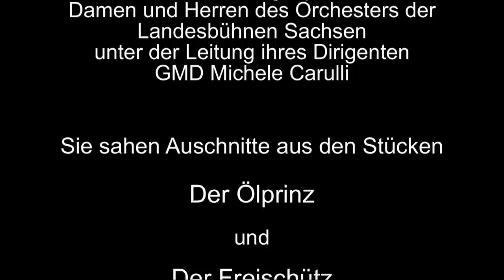Felsenbühne Rathen / Sächsische Schweiz / Elbsandsteingebirge / Landesbühnen Sachsen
Sprecher: Ernst Dollwetzel
Auf nach Rathen. Die Landesbühnen Sachsen fahren schon seit 57 Jahren zur Felsenbühne, um ihre Zuschauer dort vielseitig und auf hohem Niveau zu unterhalten.
Als Gast können Sie mit dem Fahrrad, dem Motorrad, dem Auto, mit einer romantischen Dampferfahrt auf der Elbe oder der Bahn nach Rathen gelangen. Von Dresden aus fahren alle 30 Minuten die S-Bahn-Züge zu diesem einzigartigen Kurort, und in etwa 40 Minuten haben Sie Ihr Ziel erreicht.
Unmittelbar am Ufer der Elbe vor dem gewaltigen Felsmassiv der Bastei liegt der Kurort Rathen. Er wurde erstmals im Jahre 1261 urkundlich erwähnt. Heute wohnen hier knapp 500 Menschen. Mit seiner Schönheit, Ruhe und seinen Erholungsmöglichkeiten ist der Kurort einer der meistbesuchten Orte des Elbsandsteingebirges.
Einer der markantesten Aussichtspunkte der Sächsischen Schweiz ist die Bastei. Schon Goethes Sohn August rühmte diese Aussicht 1819: „Hier wo man von den schroffsten Felsenwänden gerade in die Elbe sieht, wo in der kleinen Entfernung der Lilien-, König- und Pfaffenstein mahlerisch gruppiert liegen und überhaupt dem Auge ein ganzes darstellt, welches mit Worten nie beschrieben werden kann".
Von der Bastei über die Basteibrücke kommt man zur größten Felsenburg der Sächsischen Schweiz, Neurathen. Die Reste der Burg können heute auf einem Rundgang besichtigt werden.
Rathen ist zentral gelegen und ein idealer Ausgangspunkt für viele abwechslungsreiche Wander- und Bergtouren. Zu den Sehenswürdigkeiten zählt der Amselsee, von imposanten Felsen wie der Lokomotive und dem Talwächter umgeben. Hier können Sie nach Lust und Laune entspannen und sich inmitten einer faszinierenden Natur auf das Theatererlebnis einstimmen lassen.
Die Elbe überqueren Sie bequem mit der Gierseilfähre. Ohne Motor, nur vom Druck der Strömung angetrieben, kann sie lautlos bis zu 322 Personen ans andere Ufer bringen.
Die Felsenbühne Rathen im Nationalpark Sächsische Schweiz gehört zu den schönsten Naturtheatern Deutschlands und ist in diesem Jahr 75 Jahre alt. Nehmen Sie sich auch ein bisschen Zeit für die Umgebung, entspannen Sie und freuen Sie sich auf das bevorstehende Theaterereignis.
Die Sandsteinfelsen ragen als Dekoration in den Theaterhimmel, der hier grenzenlos ist. Die Natur ist die größte Inszenierung von allen. Selbst im Zeitalter der Computeranimation lässt sich keine Kulisse so grandios in Szene setzen, wie die Landschaft es auf natürliche Weise macht. Wer die Felsenbühne Rathen besucht, bekommt ein Gefühl davon.
Wenn vor diesem faszinierenden Hintergrund Indianer auf Pferden in die Arena preschen oder schöne Opern erklingen, fühlen Sie sich wie im Film. Mehr als in ihrem Stammhaus sind die Darsteller hier zum Improvisieren gezwungen, wenn Tiere nicht immer so mitspielen, wie erhofft, oder Bergsteiger sich mitten in eine Aufführung verirren.
Abenteuer, Romantik und schöne Stimmen bringen die Künstler der Landesbühnen Sachsen aus Radebeul auf die Bühne. Von Mai bis September finden bis zu 90 Vorstellungen statt. Die Darsteller können hier auch die sportliche Seite ihres Berufs ausleben vor 1800 Zuschauern pro Vorstellung.
Das Publikum ist verzaubert von der einmaligen Symbiose aus Natur und Kunst bedankt sich mit reichlich Applaus.